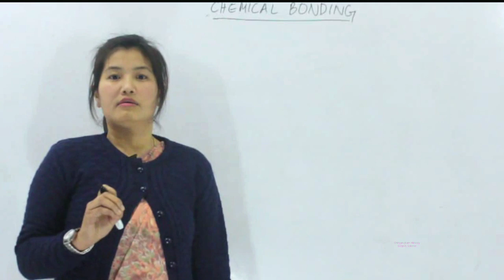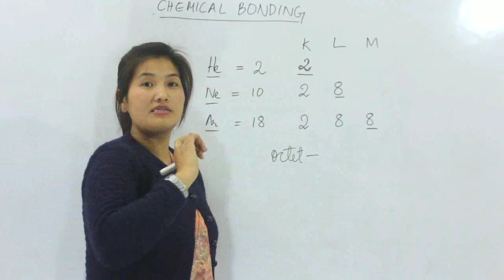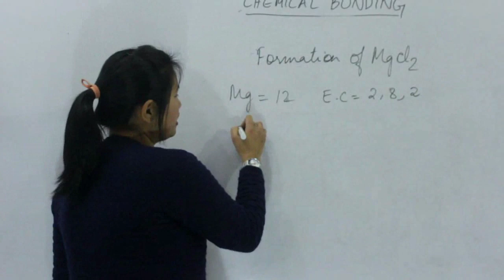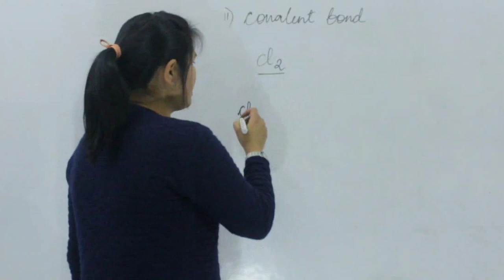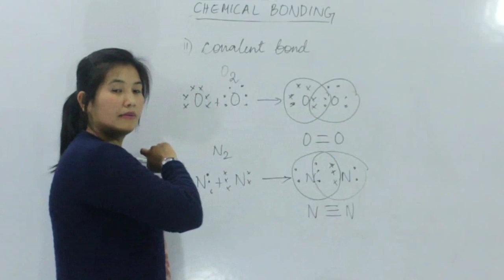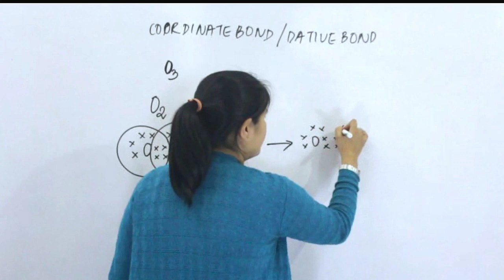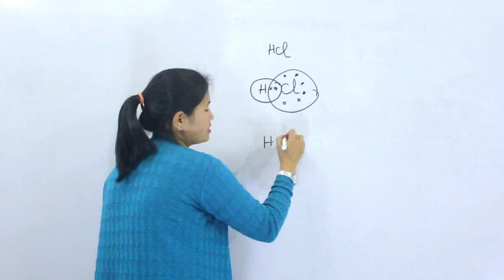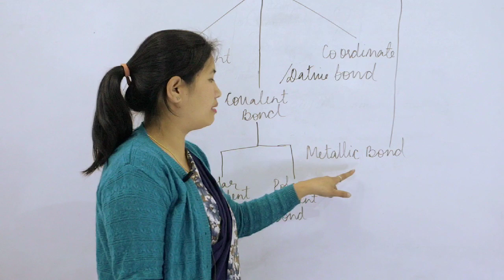Class X Science Chapter 2: Chemical Bonding